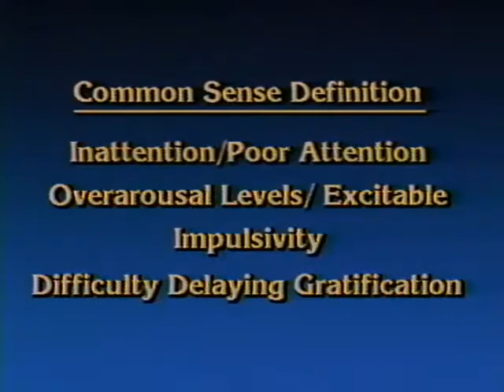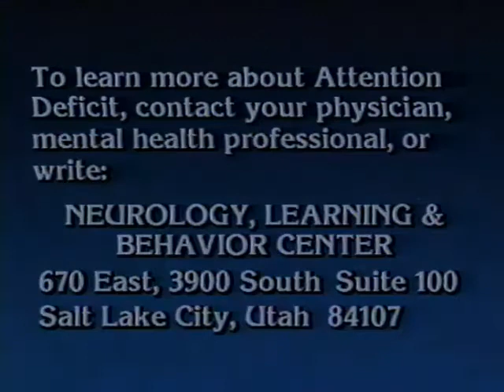VHS: Why Won't My Child Pay Attention? (1989)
Why do some children have so much trouble paying attention, sitting still, and controlling themselves?

These behaviors cause the most common and complex problems of childhood. They affect children in all areas of their lives. These problems are especially frustrating because many parents do not recognize that they stem from non-purposeful behaviors and must be dealt with through understanding and education rather than punishment. This program will familiarize parents with these behaviors and the problems they can cause in childhood. Dr. Goldstein provides an easy to follow explanation concerning the effect these behaviors have upon children at different ages and what parents can do to successfully and happily manage the problems these behaviors cause.

Dr. Goldstein, a noted psychologist, has lectured nationally to both professionals and parents on attention problems in children. Thousands of copies of Dr. Goldstein's written Guides for parents and teachers have sold across the United States and in a number of foreign countries.